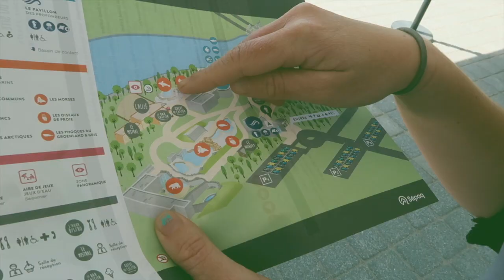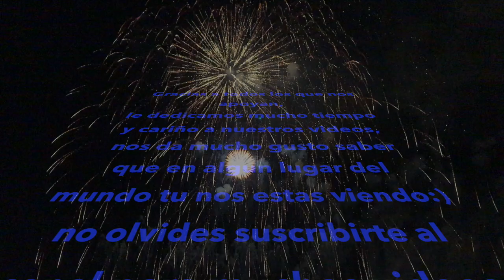Quebec City una Gran Aventura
pasamos 3 dias en Quebec celebrando el cumpleaños de Geovanny
mostramos algunas tomas de la ciudad pero esta ves salimos solos sin Aria